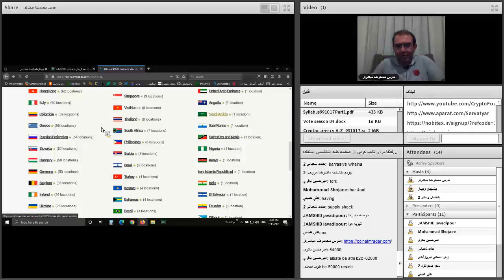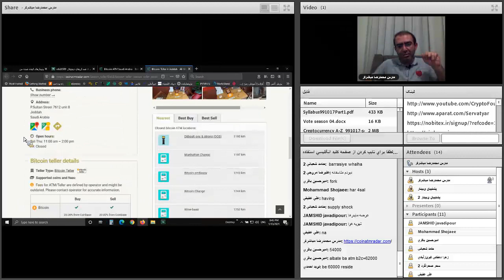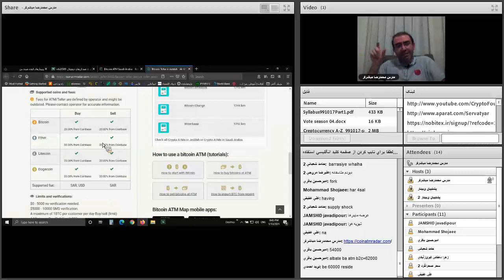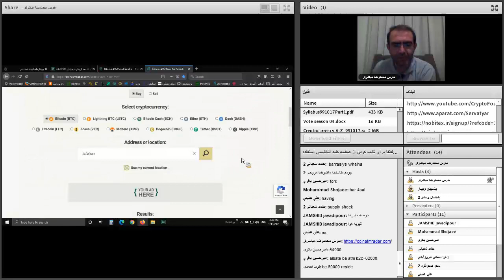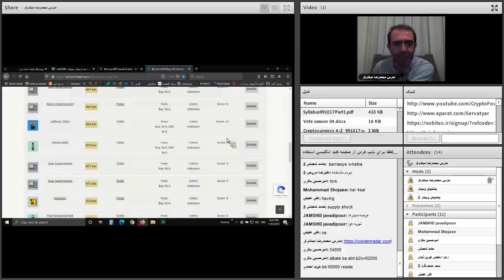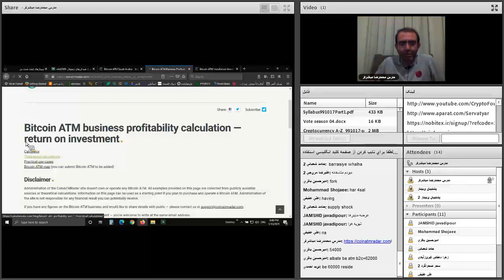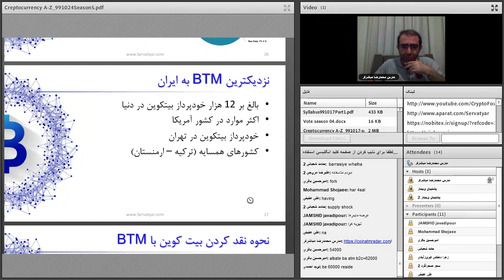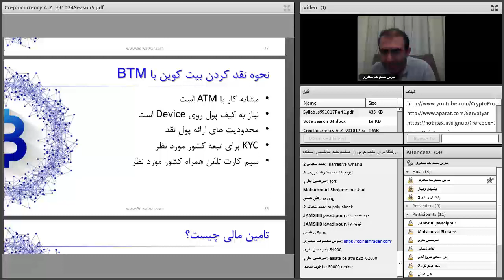صفر تا صد ارزهای دیجیتال | چهل و هشتم از هشتاد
فهرست
00:00 ادامه معرفی خودپردازهای بیتکوین BTM
03:25 نزدیکترین خودپرداز بیتکوین به من
06:15 سرعت نصب خودپردازهای بیت کوین در دنیا